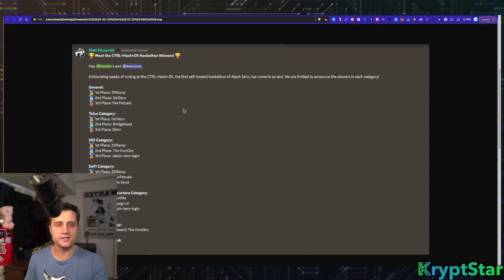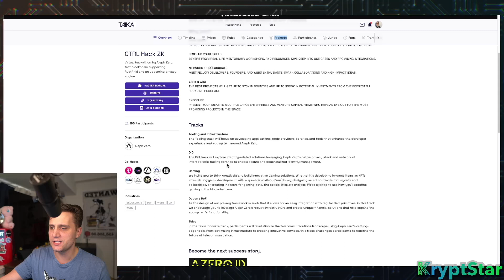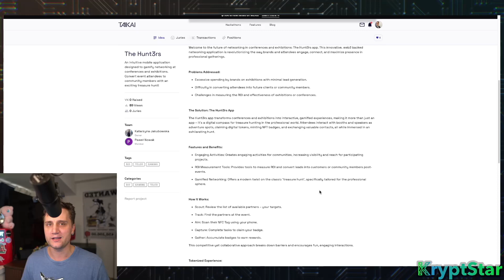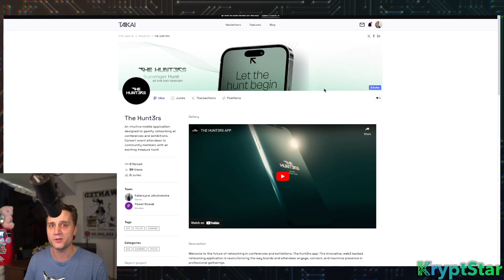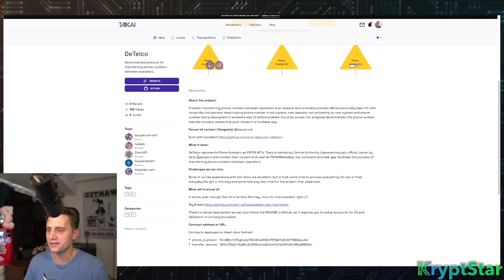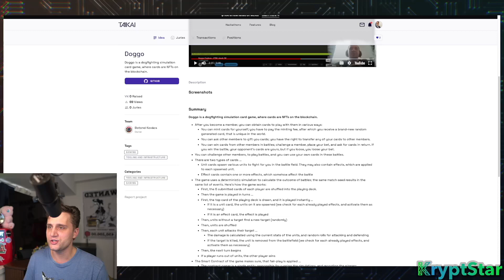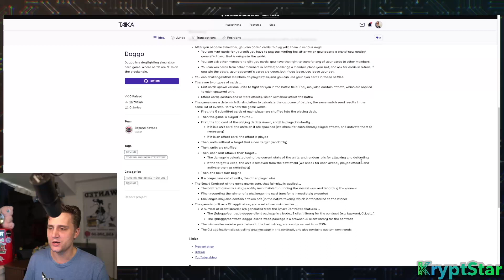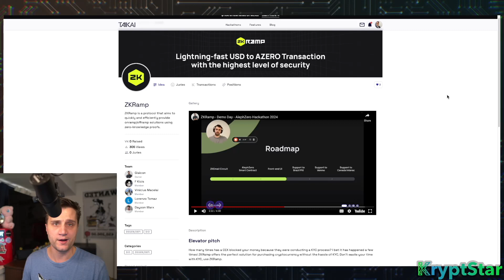Aleph Zero Hackathon walkthrough + FUD explanation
Lots of FUD going on while the core team was focusing on the hackathon in January/Feb.  In this video I explain why I'm not worried about the Azero FUD and briefly talk about my favorite hackathon participants.   There was some really great participants, definitely some hidden gems here.

If you have less than 2000 Azero, check out this video instead!

STAKE AZERO WITH 2000+ COINS video here

in no event will Kryptstar be liable for any loss or damage including, without limitation, indirect or consequential loss or damage, or any loss or damage whatsoever arising from loss of data or profits arising out of, or in connection with, the use of Kryptstar's content on YouTube. Kryptstar is not a licensed broker/financial planner. All financial decisions made by the viewer should be done after talking with a licensed professional.  Everything on the Kryptstar channel is for entertainment only.  Kryptstars' video content may change over time, or become outdated or invalid.